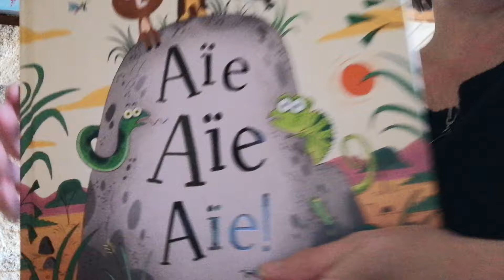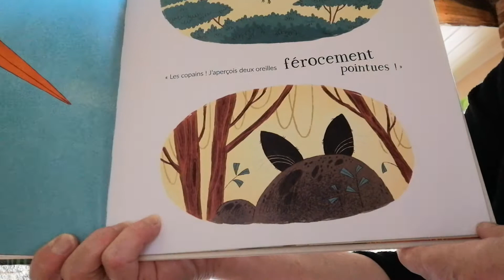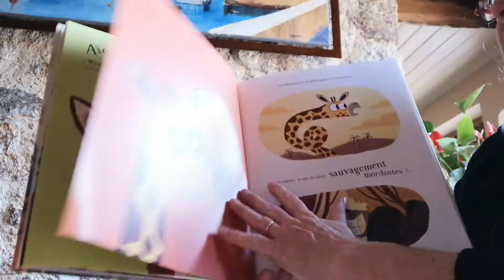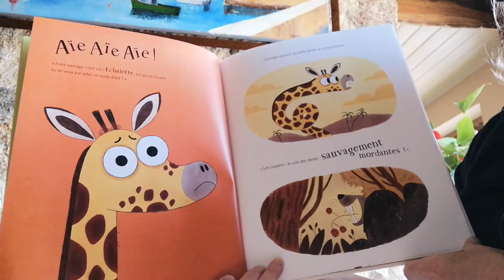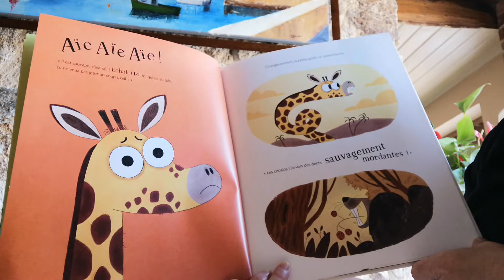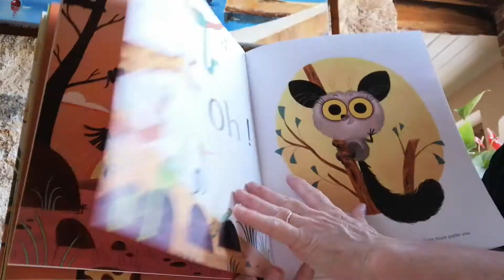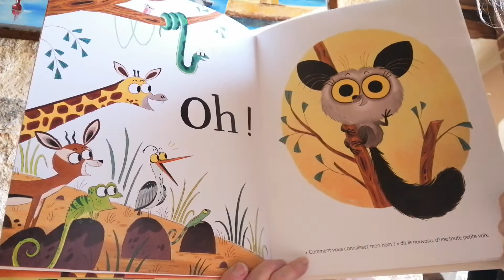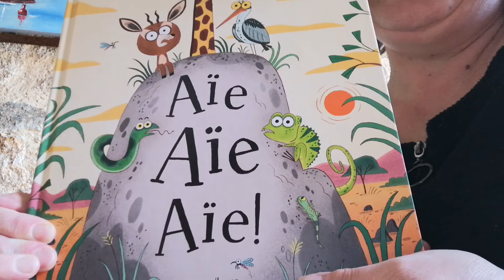Aïe Aïe Aïe!